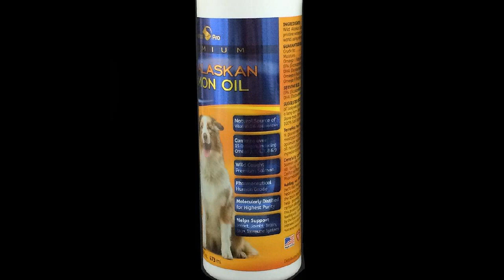Premium Wild Alaskan Salmon Oil for Dogs and Cats